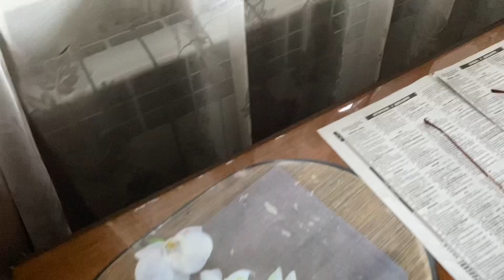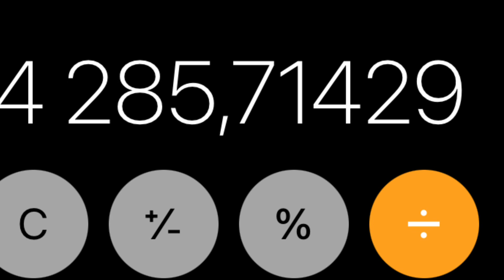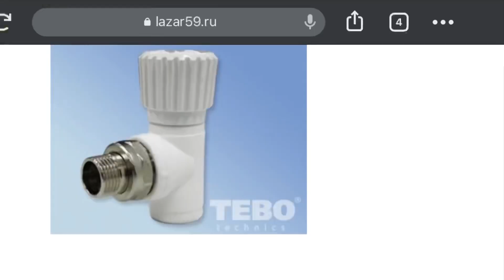Переделал очередной ТРАШ Монтаж. Или рукожопы в работе.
Всем привет. Позвонили клиенты я в этой квартире им делал раздельный дымоход для котла Бакси эко фор 24 турбо ,видео об этом я записывал с этой квартиры вот оно по ссылке

И также я снял видел как обьвязать по гидравлике котёл бакси эко фор 24 турбо.видео по ссылке ниже

Позвонила клиентка говорит приедь посмотри как нам сделали Отопление приехал увидел это и Охринел от увиденного. Так что такие дела. Вывод на монтаж нужно нанимать людей видя их работу ,за работу они взяли с них в два раза дороже чем я беру,
Все конечно печально без слез не взглянешь на их монтаж .